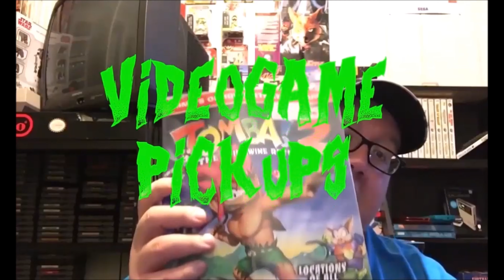EXTINCTION ROCKIN REVIEW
Been a while since I've done a review.
Today we are gonna look at EXTINCTION. It was supposed to be a love letter to Shadow of The Colossus, but fell pretty short. Still a good game though!